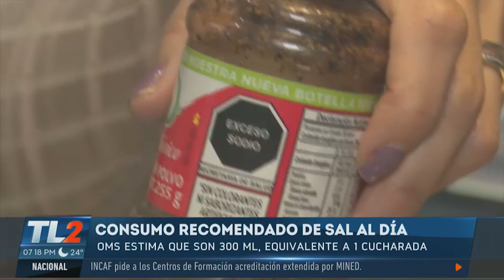AP DIA INTERNACIONAL DE LA SAL ¿CÚANTO ES LO RECOMENDABLE CONSUMIR AL DÍA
En mayo, se conmemora la semana de concientización sobre la sal, una fecha dedicada para fomentar la reducción en el consumo de sodio. En el siguiente reportaje, conoceremos el nivel que deberíamos de ingerir diariamente de sal para mantenernos saludables.